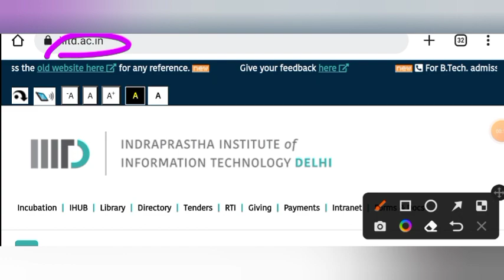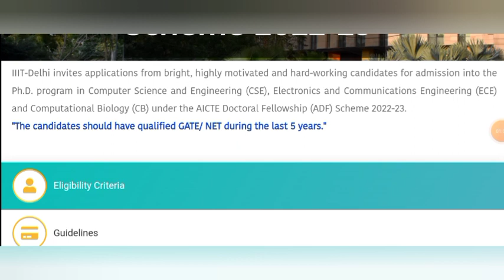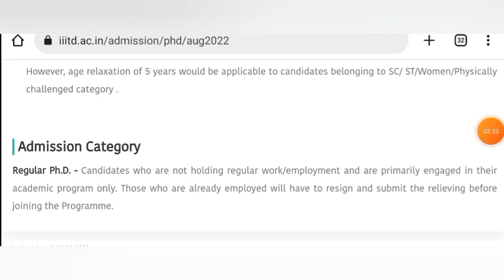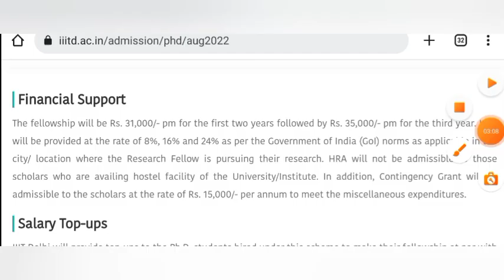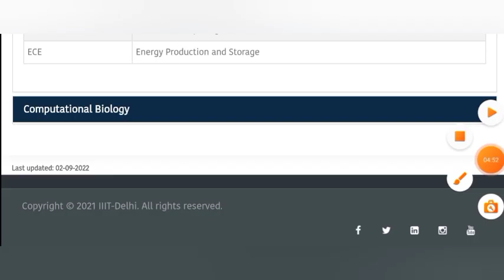phd admission 2022 || IIIT DELHI || PhD with Fellowship || last date - 18/09/2022